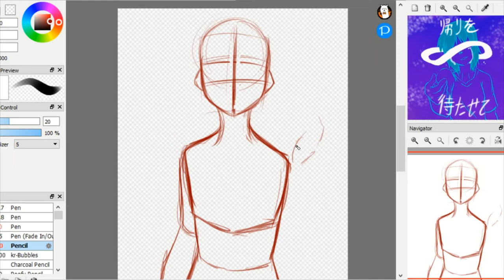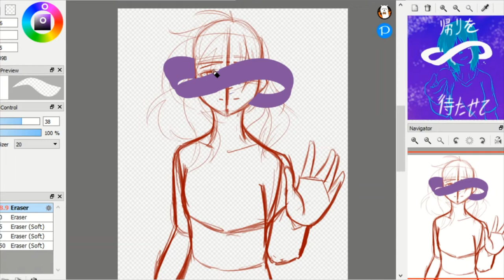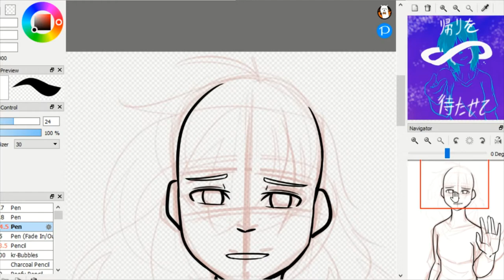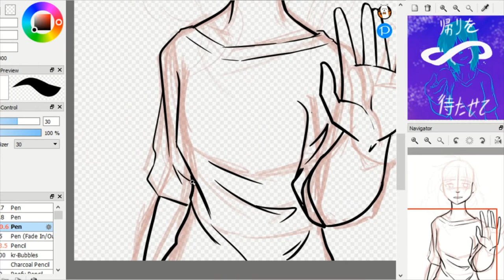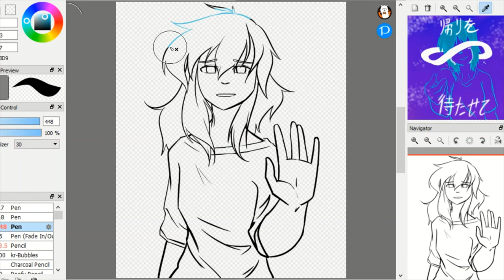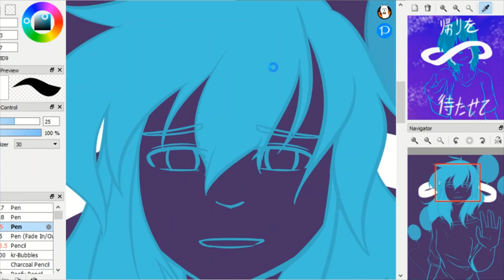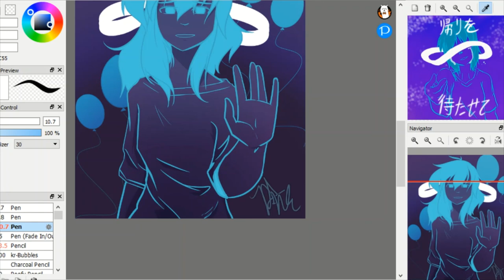Quiet Room Speedpaint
A speed paint based off the song Quiet Room by Yoh Kamiyama/Yuukisan.
It had been awhile since I sat down and just drew something straight from start to finish and this was actually a redraw (you can see it in the corner). I decided to put my OC in place of the generic character from the MV.